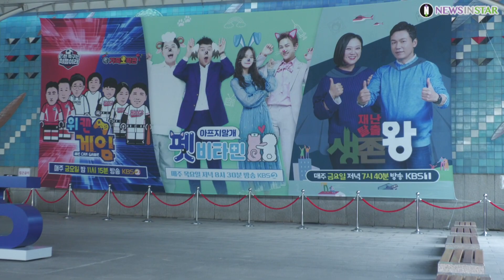1015 에버글로우(EVERGLOW), 청순 미녀들의 반가운 손인사 (KBS 라디오 녹음 퇴근길)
[뉴스인스타 양철수기자]   10월 15일(목) 서울시 영등포구 여의도 KBS에서 진행된 라디오 녹음 일정을 마치고 EVERGLOW(에버글로우) 이유, 시현, 미아, 온다, 아샤, 이런이 방송국을 나서고 있다.

EVERGLOW, 에버글로우, La Di Da, 이유, 시현, 미아, 온다, 아샤, 이런